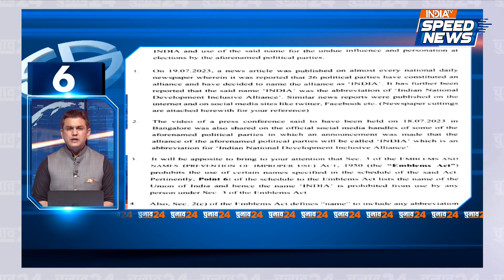Election 2024 : Monsoon Session में सरकार ने लिस्ट किए 31 बिल | INDIA नाम पर सियासी बयानबाज़ी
Election 2024 : Monsoon Session - मानसून सत्र में सरकार ने जारी किए 31 बिल जिसमें पहले नंबर पर दिल्ली अध्यादेश (Delhi Ordinance) आया और सरकार ने विपक्ष की मांग को मानते हुए मणिपुर (Manipur Violence)  पर भी चर्चा करने पर सहमति जताई, Opposition INDIA - विपक्षी गठबंधन इंडिया (INDIA) के नाम पर सियासी बयानबाज़ी शुरू करते हुए प्रह्लाद जोशी (Pralhad Joshi) ने कहा नाम बदलने से लोग नहीं बदल जाएंगे तो वहीं सुप्रिया शिनाते (Supriya Shrinate) ने पलटवार करते हुए कहा की बीजेपी (BJP) अपना हैंडल बीजेपी फॉर इंडिया (BJP For India) कब बदल रही है